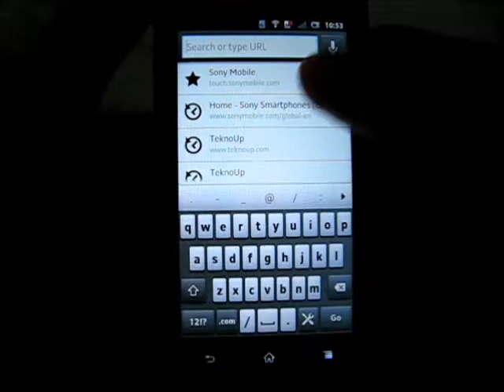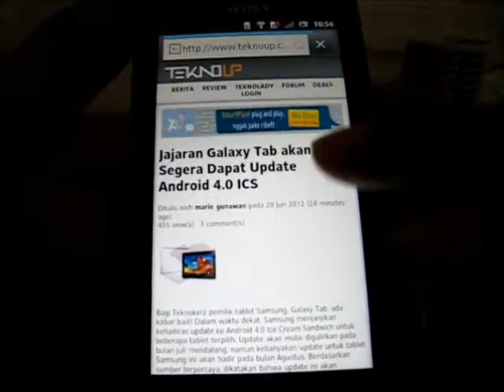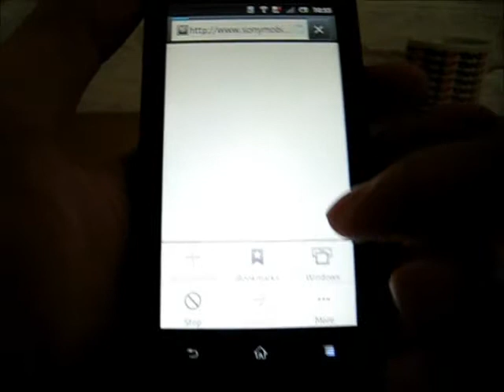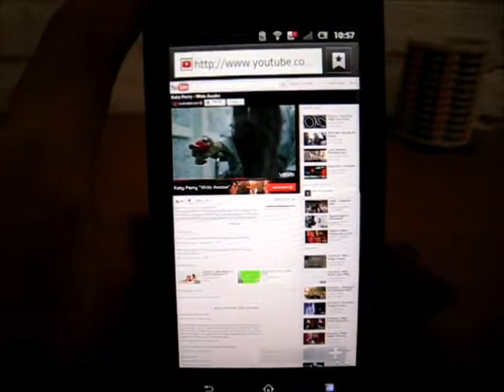Browser Xperia sola